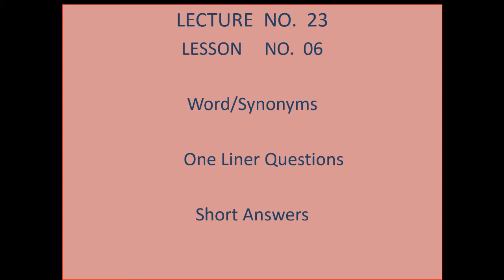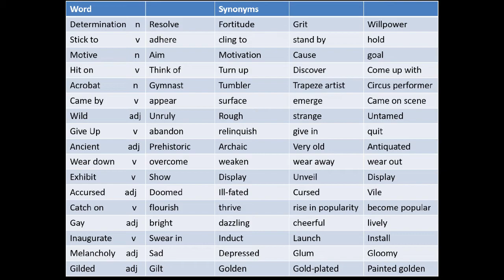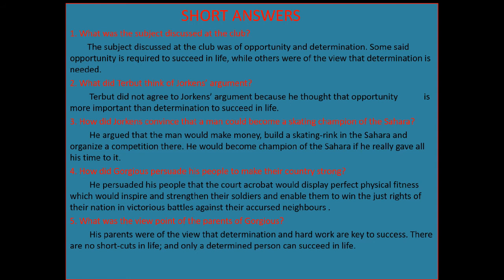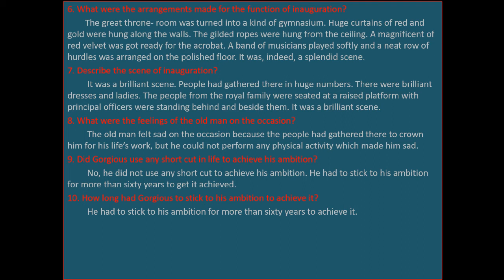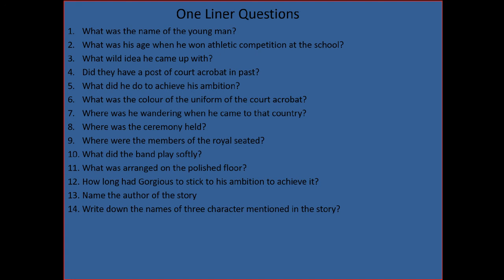CCKK - 1st Year - English- Lecture 23 -Nadeem Ali